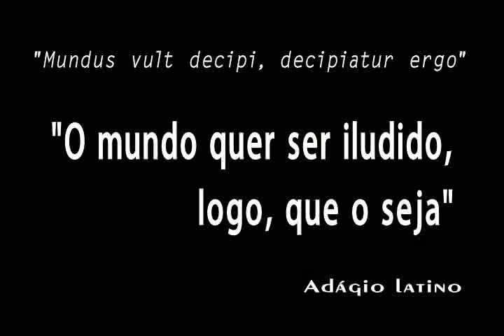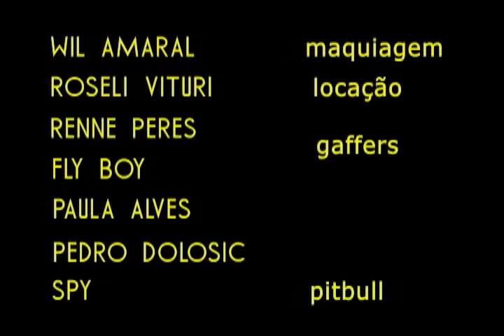Valores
Rapaz é furtado e mete-se em um problemão!!!